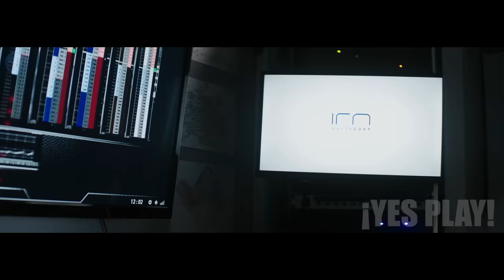Astronautas Aterrizan En Marte y La IA De Los Antiguos Atlantes Los Espera Desde Hace 100.000 Años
Hola te saluda yes play! Bienvenido A Tu Resumen De Película Del Día! Hoy hablaremos de esta serie llamada "Missions"